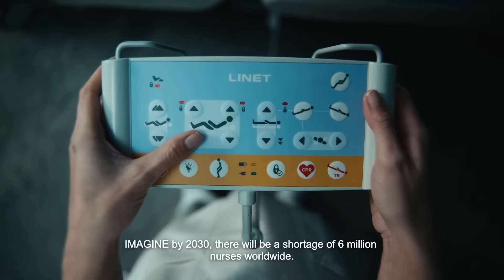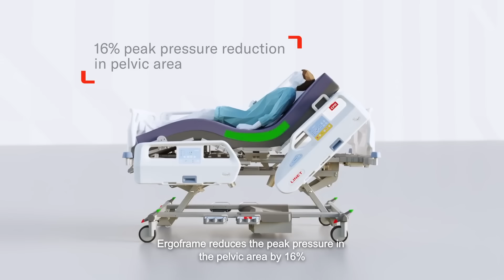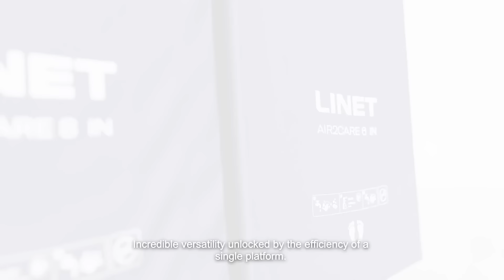Essenza 300 | The Essence of Care | LINET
It’s hard to keep up with the stressful tempo of nurse’s work. It’s hard to stand the ground while having less and less affordable time. No one can argue, it is hard to be a nurse after all.

While nurses are helping their patients in the most critical cases, we are lending a helping hand to them with Essenza 300 series. This hospital bed is designed to provide nurses with remarkable ergonomic safety and to save time for patient care.

We genuinely believe that Essenza 300 Series will help nurses to turn to the essence of care.

Follow us on other mediums.